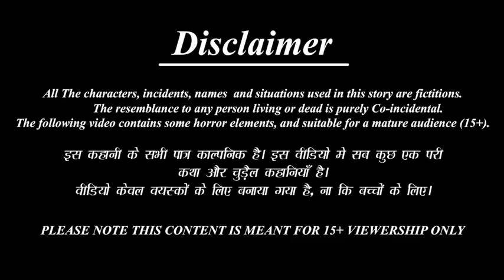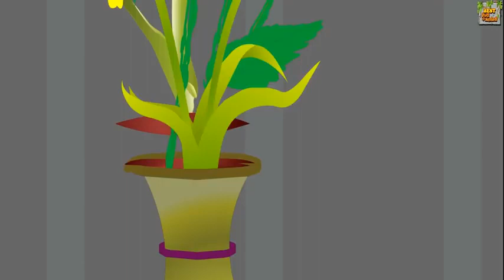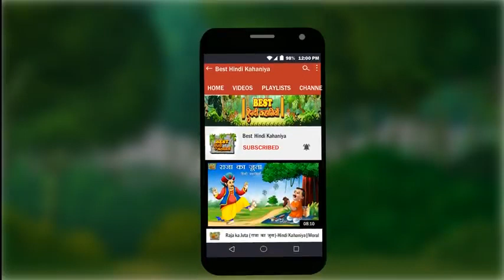Hindi Kahani |ziddi baccha | जिद्दी बच्चा। हिंदी कहानी l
@-genevievesplayhouse1465 @kidschannelindia @OneindiaHindi हिंदी कहानी @SouthHindiMoviesDigiplex @DailyActivity100k @heidizidane9861